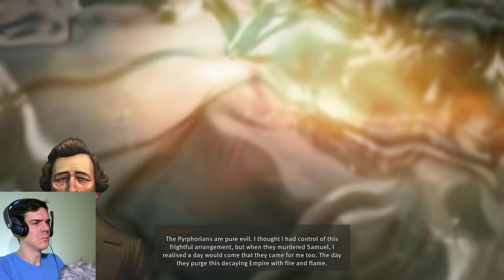Megérkezett a királynő! | Anno 1800